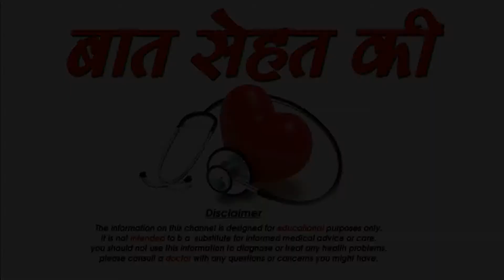Home remedies for ovarian cyst-ओवरी में होने वाली सिस्‍ट के लिए घरेलू उपचार